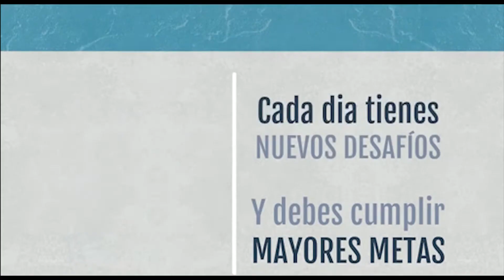Súmate al Sindicato Banco de Chile.-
Video difusión: Súmate a nuestro Sindicato y obtén la mejor  representación laboral.